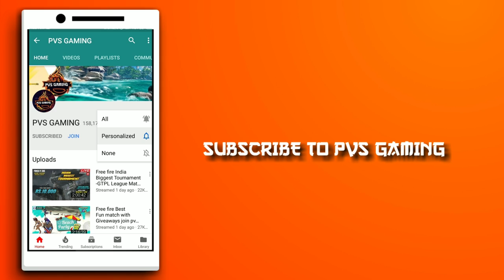Free fire New event -Story about CG15 // How to find CG15 // Free magic cube , Bag ,Emote - JULY 28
Free fire Global Player Pro Player 5 Tricks in Tamil // PRO Player ஆக மாறுவது எப்படி?

NEW Tricks 100% Working How To unlocked Golden Fang bundle in new incubator Spider's Nest!-Garena Free fire

FREE FIRE Unlimited DIAMOND with out Hack Tamil//Unlimited Diamond live reaction//NO APP OR NO HACK

Free fire Funny LOOT collection in Factory  // WTF moment in free fire tricks tamil ||PVS 🇮🇳

Lobby Bugs!!  Free fire அடடா lobby-யிலே bug ஆ? Tricks Tamil ||PVS🇮🇳

BUGS KING Free fire Best SWIMMING BUGS AND EASY Way To Flying tricks tamil ||PVS🇮🇳

HOW TO PLAY Hacker Event WITH LESS DIAMOND New tricks Tamil //July  NEW UPDATE Freefire fire  ||PVS🇮🇳

After UPDATE!! HOW TO TAKE CAR ON FACTORY WITH GUN?//GARENA FREEFIRE NEW CAR BUGS TRICKS TAMIL||PVS🇮🇳

FREE FIRE TOP 3 INVISIBLE BUGS Tricks Tamil || TOP 5 ரகசிய இடங்கள்  HEROIC நிச்சயம்||PVS🇮🇳

FREE FIRE BEST 5 TIPS AND TRICKS LONG RANGE GUN GRANDMASTER Trick tamil || PVS🇮🇳

FREE FIRE Easy way TO Go GrandMaster Tricks Tamil || TOP 5 Tricks Grand master நிச்சயம்||PVS🇮🇳

How to get Buy All Characters  Free? இந்த அசத்தலான Character Rs. 20 ல் வாங்குவது எப்படி?

Free fire Spray and pray // அசத்தலான New 3 Update tricks tamil ||PVS🇮🇳

Free fire funny moment Tamil // free fire troll collection kollywood Comedies tiktok ||PVS🇮🇳